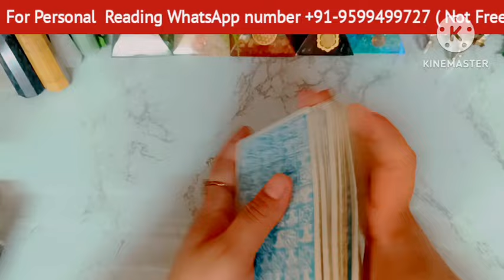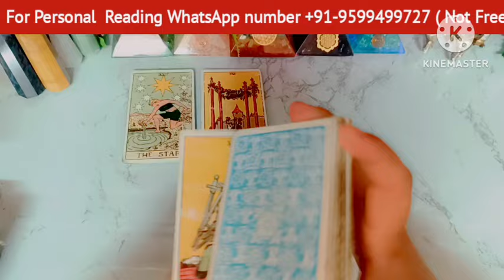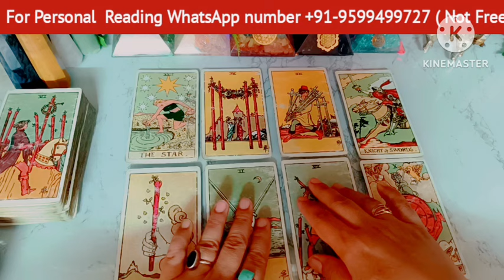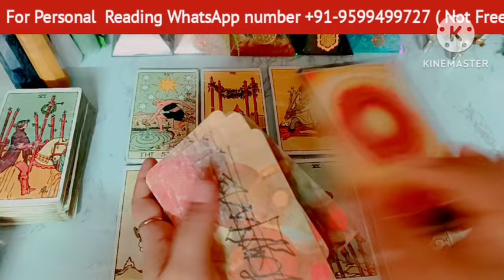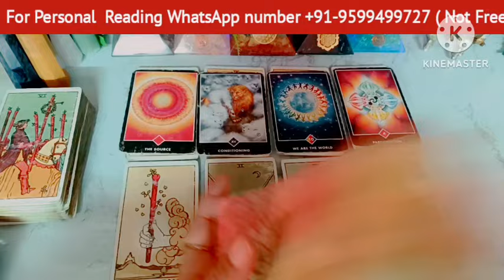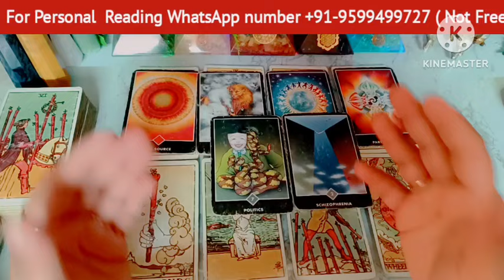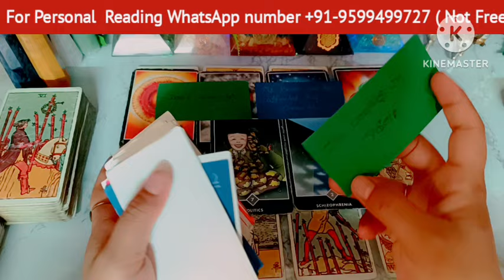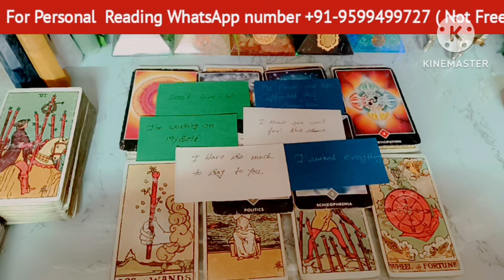Current Feelings💘Timeless Reading🌺,Third Party Situation🌞Next Action🎯Today Tarot Reading